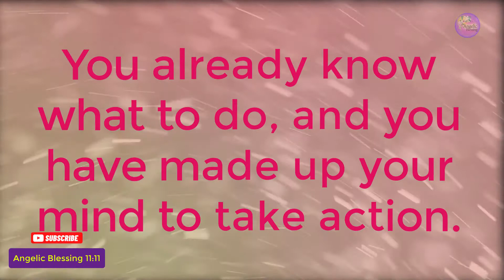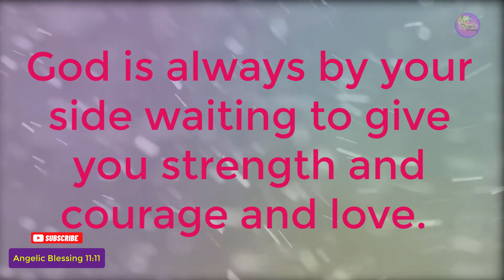11:11🌈God message for you today💌God is guiding you💕Law of Attraction🦋Angelic Blessing 11:11 #014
God is guiding you to take action and stop procastination.
Universe message for you today, must watch!
🦋An unexpected blessing is coming.
2 min magic prayer to the universe!!